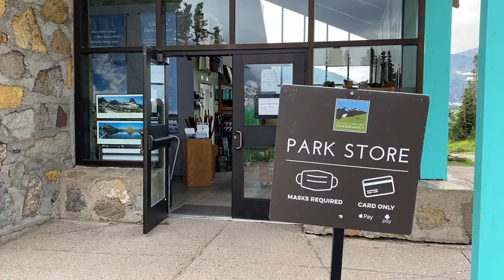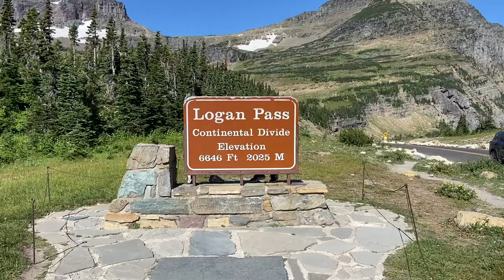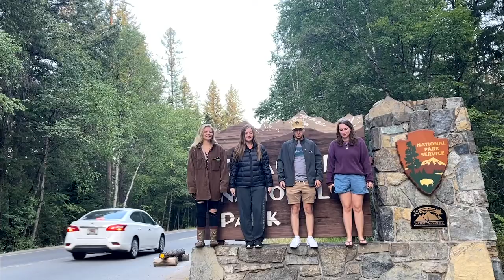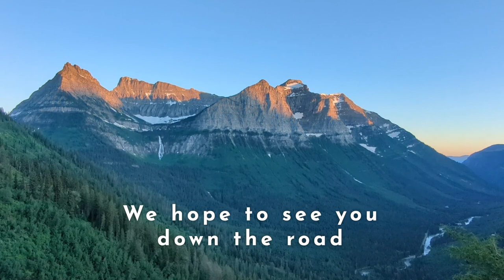Glacier National Park Conservancy Seasonal Work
Get a glimpse of what it's like to spend a summer season working in Glacier National Park for the Glacier Conservancy!

Created by Gracie Regala